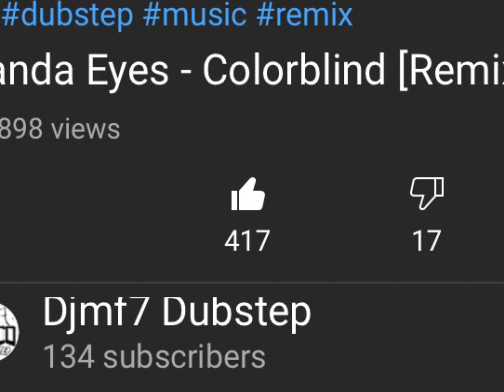[Injustice Full Song] Dragon ball XL (But its A Remix) [REMASTERED]